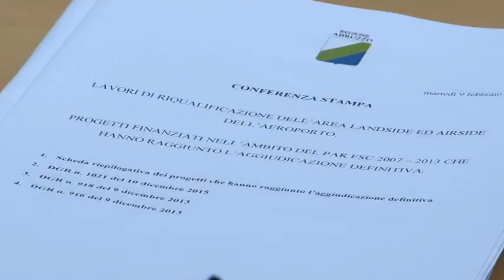D'Alessandro. La regione istituisce una legge pluriennale per Saga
La Regione ha presentato le iniziative volte al salvataggio dell'Aeroporto d'Abruzzo. Dopo la notizia del' interruzione di molti collegamenti dallo scalo di Pescara a partire da ottobre, oggi, il consigliere regionale Camillo D'Alessandro annuncia l istituzione di una legge regionale di finanziamento pluriennale verso la societa di gestione Saga, una legge di ricapitalizzazione che implementi i beni a suo favore e la costituzione di un fondo privato.